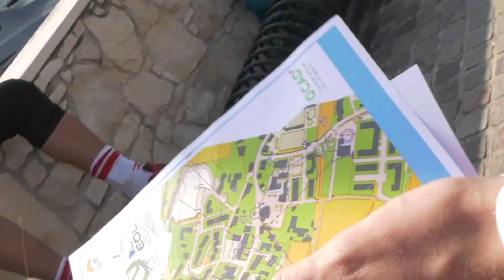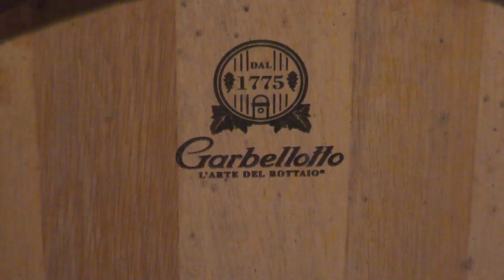EOC Tour 2023 Orienteering Day 7 ALONTE